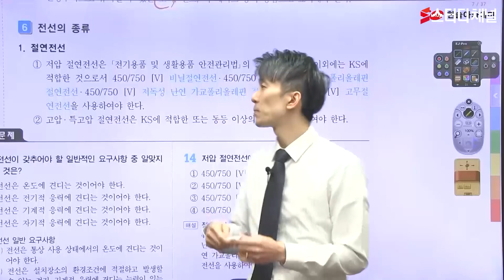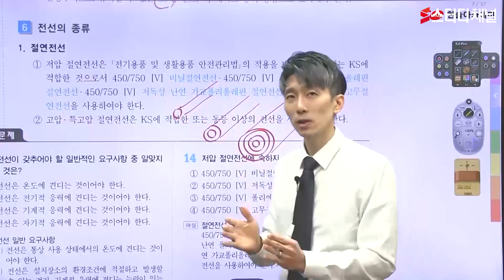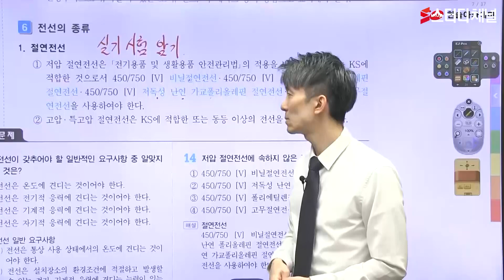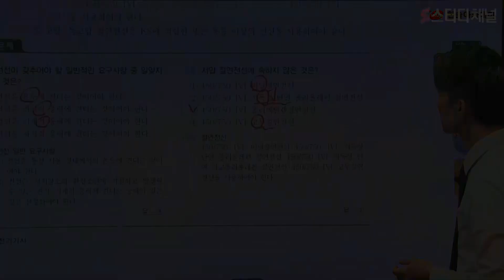전기기사 - 필기 전기설비기술기준 및 판단기준｜기사시험,전기자격증,독학,합격비법,비전공자공부방법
시험에 나올 문제들만 쏙쏙!🧡
수많은 법규들도 원리의 이해로 전기기사시험 빠르게 합격 가능😎
문제풀이 꿀팁이 알고 싶다면? 스터디채널!